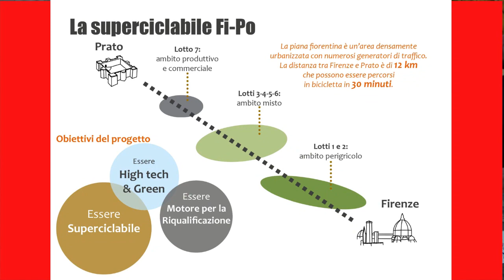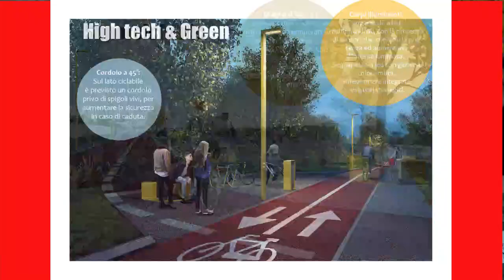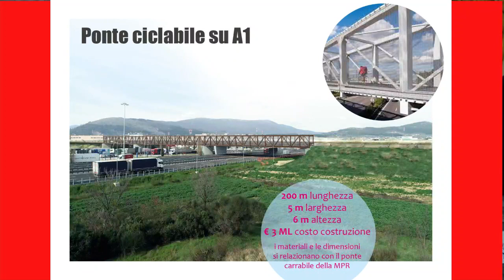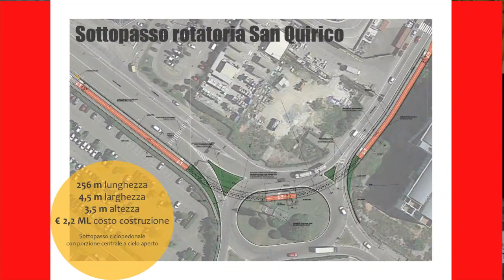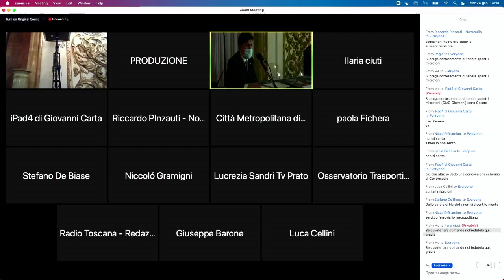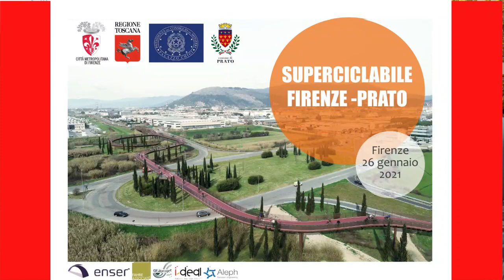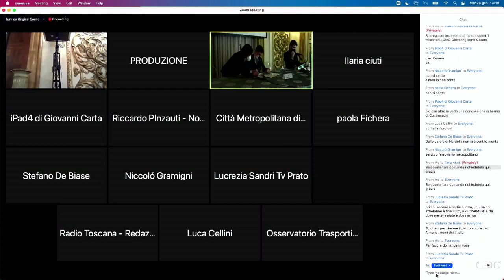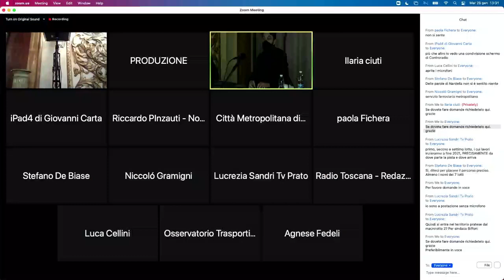Superciclabile Firenze-Prato. I Sindaci Dario Nardella e Matteo Biffoni presentano il progetto.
Martedì 26 gennaio 2021, alle ore 12.30, il Sindaco della Città Metropolitana di Firenze e il Sindaco di Prato Matteo Biffoni hanno presentato in conferenza stampa il progetto della ciclovia Firenze-Prato.